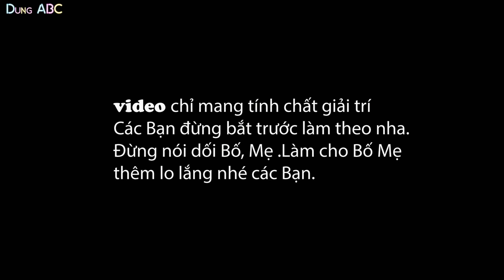1001 Lý Do Trốn Bố Đi Chơi NET - Bị Bố Bắt Lại ❤ Dung ABC ❤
1001 Lý Do Trốn Bố Đi Chơi NET - Bị Bố Bắt Lại ❤ Dung ABC ❤
dung#dungabc#1001lydo
QUÂN  ham chơi game ở quán NET nên hết lần này đến lần khác nói dối bố, nhưng lần nào cũng bị bố bắt lại. Câu chuyện trên mang ý nghĩa là: Cho dù có muốn đi chơi hay làm bất cứ điều gì đi chăng nữa thì con cái cũng không nên nói dối BỐ MẸ.
❤ Dung ABC ❤KÊNH GIẢI TRÍ VUI CHƠI, LÀNH MẠNH CHO MỌI NGƯỜI❤ Dung ABC ❤ trân trọng cám ơn các bạn đã xem! ❤Và đừng quên ĐĂNG KÝ (SUBSCRIBLE) theo dõi ủng hộ kênh “Dung ABC” để xem video mới nhất nhé, Like, Bình luận (Comment), Chia sẻ (Share) video với mọi người! ❤ Mong đóng góp ý kiến của các bạn giúp cho những video sau hay hơn và thú vị hơn. ❤❤❤
© Bản quyền thuộc về Dung ABC
 © Copyright by Dung ABC ☞ Do not Reup.